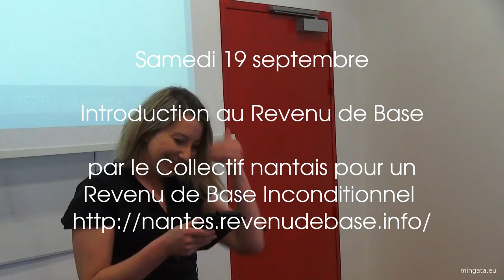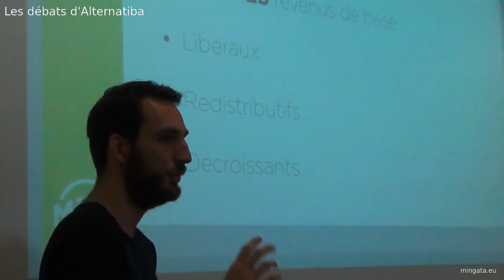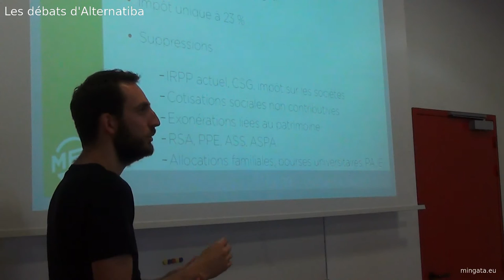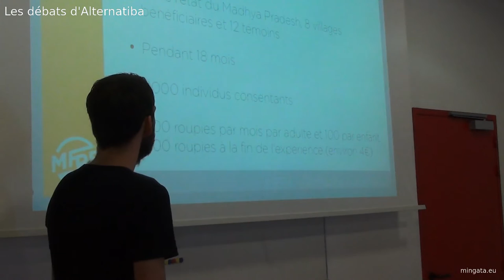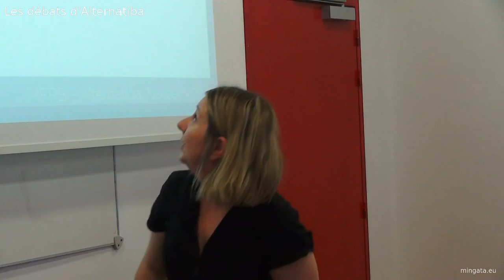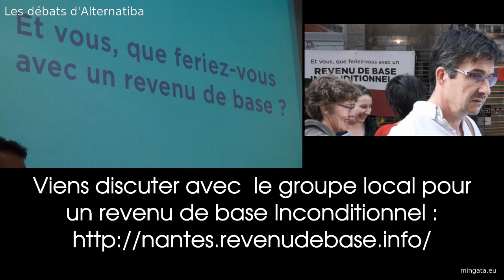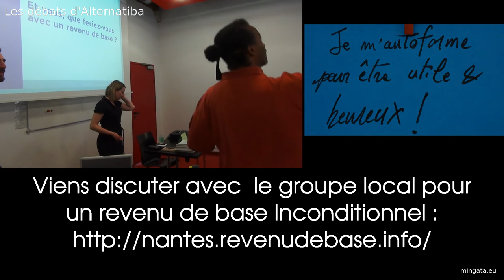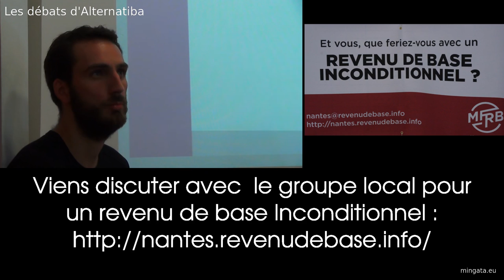ALTERNATIBA NANTES 2015, introduction au revenu de base inconditionnel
Samedi 19 septembre 2015, introduction au revenu de base inconditionnel par le Groupe nantais pour un Revenu de Base Inconditionnel

"Partout en France, parallèlement à la COP21 et aux négociations sur le climat, des citoyens du monde se mobilisent pour mettre en avant les initiatives concrètes qui, loin des compétitions fratricides, loin de la finance prédatrice, loin de la glorification du pouvoir d'achat, loin des xénophobies suicidaires et des pièges de la croissance du PIB, construisent une société respectueuse des humains et de leur avenir sur Terre, une société où l'on redécouvre la force constructive des partages, une société où il est agréable de vivre, ensemble et maintenant." [François NICOLAS, REZE(44)